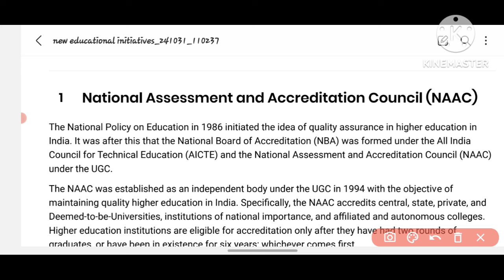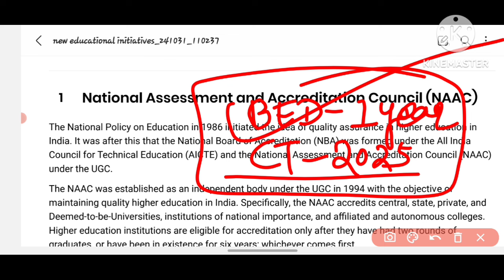bed & CT exam education and general awareness class 2025|educational policies and initiatives class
Bed entrance exam preparation 2025
bed Educational policies and initiatives theory class
educational committees &Commissions questions for bed exam 2025|ct exam 2025 education &GA class|
bed entrance exam 2025 class
Bed class 2025
Ct exam preparation 2025 class
Ct entrance 2025 Educational committees commission class
bed exam 2025 class|ct exam 2025 class|bed & CT educational committees and commissions class
B.ed education and general awareness class
Ct entrance preparation 2025
ct exam 2025 class
bed exam 2025 class
bed & CT exam 2025 education & general awareness class|general information important questions bed|
bed & CT exam 2025 class|bed education general awareness class|ct general information class 2025|
bed & CT exam 2025|education and general awareness class for bed 2025|political system mcq question|
bed & CT exam 2025 class|education and general awareness class for bed exam 2025|ct exam 2025 class|
bed exam 2025 class|bed exam education and general awareness class|everyday science for bed 2025|

b ed entrance exam preparation 2025
b ed entrance exam syllabus 2025
b ed science syllabus 2025
b ed exam preparation 2025
b ed arts entrance exam preparation 2025
odisha b ed entrance exam
odisha b ed exam Previous year question
odisha b ed entrance
odisha b ed entrance 2025 qualification
odisha bed exam age limit 2025

Bed exam 2025Preparation|Bed exam syllabus 2025|Bed exam |Odisha bed exam preparation|
BED SYLLABUS BED EXAM 2024
 | FULL SYLLABUS INFORMATION |ODISHA BED EXAM SYLLABUS|BED 2024|

HELLO FRIENDS
Bed New syllabus 2025
bed New syllabus
bed reasoning detailed information
This video is very informative and useful
Because in this video I will tell about the odisha bed syllabus 2025 and odisha bed 2025 exam preparation and all in details
If you like please give a thumbs up 👍
Odisha bed exam syllabus
bed exam syllabus
odisha _bed _exam _2025

odisha bed exam
odisha bed exam syllabus 2025
bed syllabus
BED SYLLABUS
B.ED syllabus for arts stream
B.ED syllabus for science stream
B.ED syllabus 2025
B.ED syllabus in Tamil
B.ED syllabus 2025
odisha government exams
Bed exam preparation
bed exam preparation 2025
bed exam
bed exam previous year question 2025
bed exam syllabus 2025
bed exam age qualifications
bed entrance exam eligibility
bed exam 2025
odisha bed entrance exam preparation 2025
bed entrance exam 2025
bed syllabus
BED SYLLABUS
B.ED syllabus 2025
B.ED syllabus 2025
odisha government exams
Bed exam preparation
bed exam
b ed exam syllabus 2025
b ed exam age qualifications
b ed entrance exam eligibility 2025
b ed exam 2025
odisha b ed entrance exam preparation 2025
b ed entrance exam 2025
Bed exam syllabus 2025 class
bed entrance exam preparation 2025class